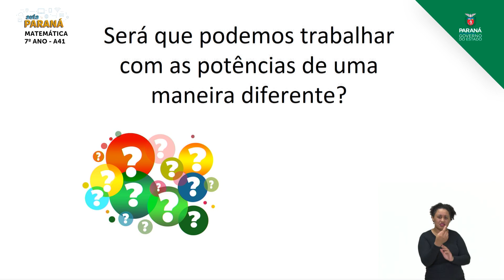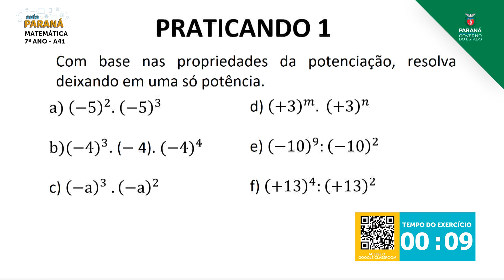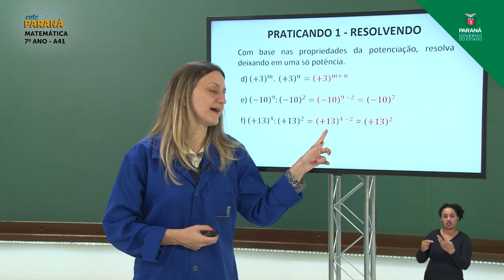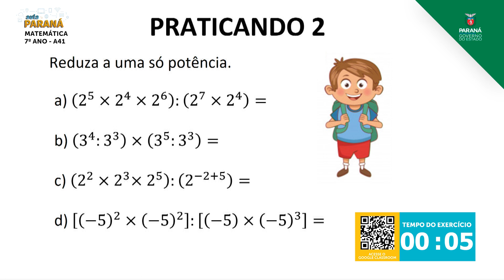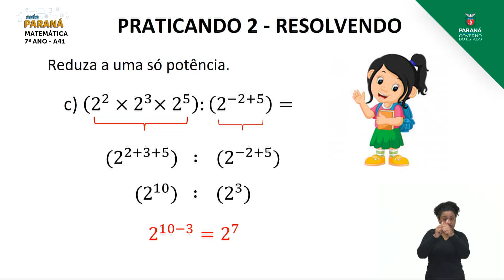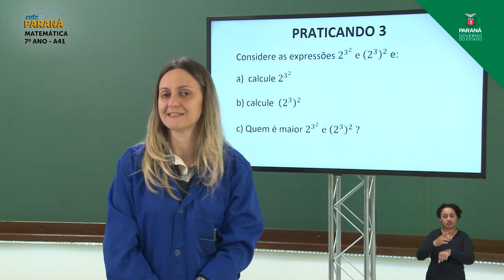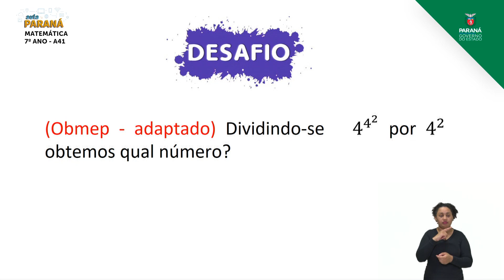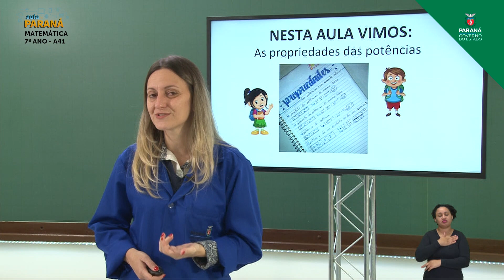2021 | 7º Ano | Matemática | Aula 41 - Potenciação de Números Inteiros: Propriedades da... - Parte 1